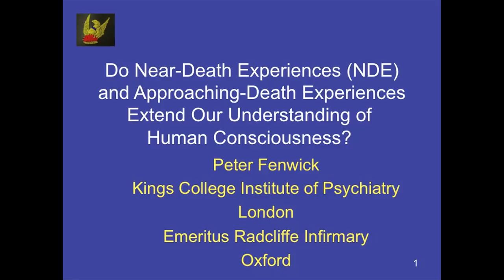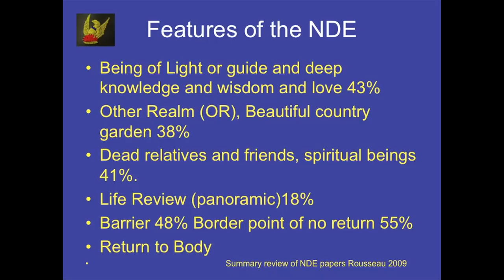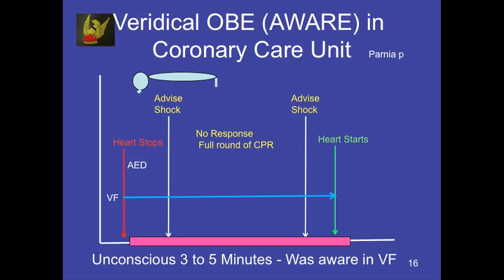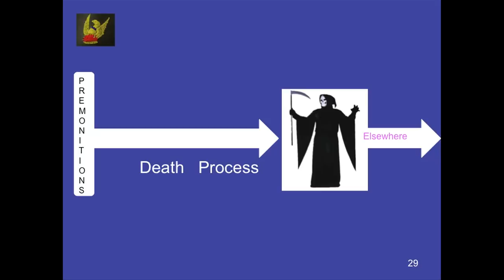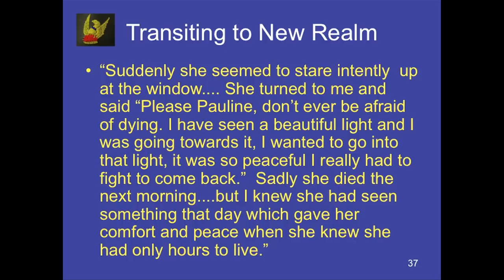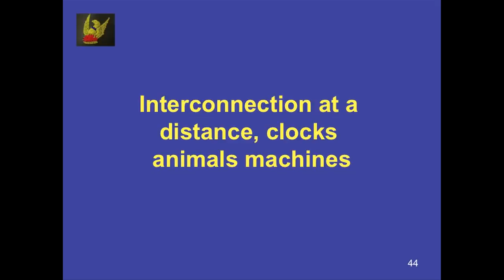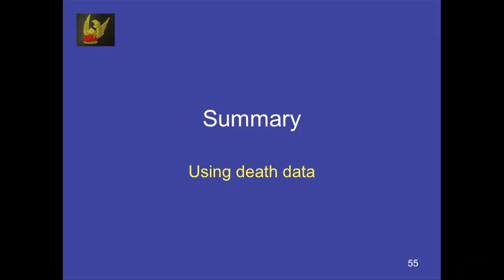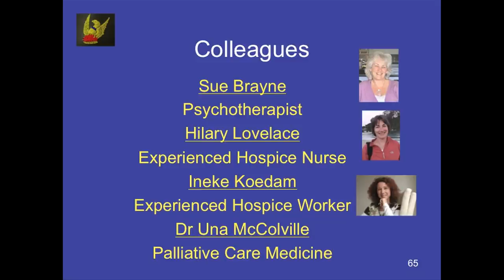Peter Fenwick on "Experiences surrounding near-death and dying"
The problem with current research is that often there is no clear distinction between consciousness, mind and brain.  We know that the functions of mind are supported by the brain and constructed by it.  There is a widespread acceptance that mind and consciousness are the same.  Consciousness is intimately entwined with the brain, and that is why the usual fMRI experiments cannot distinguish consciousness from mind and the proposition that these two functions are the same persists.  In order to distinguish mind from consciousness, situations (outliers) in which brain function and the associated mind are absent or degraded and yet consciousness appears to persist must be examined.  At present the only circumstances in which the brain is not working, mind is absent and yet consciousness appears to persist, are in approximately 10 – 25% of people who have a cardiac arrest.  In these circumstances higher brain function and mind are   absent, and yet after recovery the subjects report consciousness experience very similar to the near death experience; these are called Actual Death Experiences (ADE).  A recent PhD thesis by David Rousseau, who has interpreted the nature of the world, assuming the phenomenology of the veridical nature of the out of body experience in the ADE is correct, postulates a five-dimensional consciousness and the presence of ‘psychic  stuff’ in the universe.  The other outlier is the death process itself.   Brain function becomes increasingly compromised as death approaches. About 50% of people who have clear consciousness until nearly the moment of death may have experiences similar to those who have ADEs. This suggests that these experiences may originate in consciousness rather than in a mind which is degrading.  Certain end of life experiences (ELEs), such as deathbed visions, transiting to a new reality, aspects of terminal lucidity are similar to the ADE and also raise the question of consciousness beyond the brain.  At the moment of death, a number of phenomena, for example deathbed coincidences, mechanical malfunctions and odd animal behaviour suggest a non-local effect and add an additional argument for consciousness beyond the brain. Further, work by David Luke on DMT and psychotropic drugs suggests that the best explanation for transcendent conscious experiences is the filter theory with the brain restricting  the input of wider cosmic  experiences  If that is so,  then the ADE, the NDE and the ELE all point towards the universal nature of  consciousness.

Peter Fenwick is Consultant Neuropsychiatrist Emeritus to the Epilepsy Unit at the Maudsley Hospital, which he ran for twenty years.  He is presently appointed as Emeritus Senior Lecturer, at the Institute of Psychiatry Kings College and Southampton University, and Emeritus Consultant Clinical Neurophysiologist at Broadmoor Hospital. From 2000 to 2009 he spent several months a year working in the field of magnetoencephalography in a neuroscience research laboratory in Japan. He has a long standing interest in brain function and the problem of consciousness and has published a large number of research papers related to altered states of consciousness, and abnormalities of consciousness and behaviour, NDEs and end of life experiences. He has researched into meditation and continues to be interested in the relationship between meditative states, cognition and brain function. One of his main interests for some years has been near death experiences and the dying process, and he is at present carrying out a research project in hospices in the UK, Holland and Japan into the experiences reported by the dying and their carers around the time of death, the results of which are included in The Art of Dying, co-authored with his wife, with whom he has also published a study of near death experiences, “The Truth in the Light”.